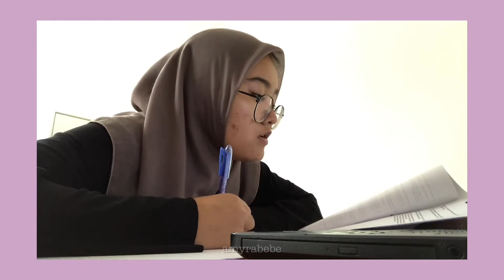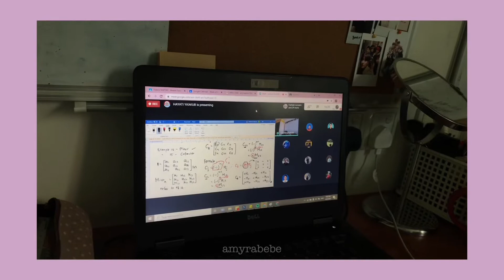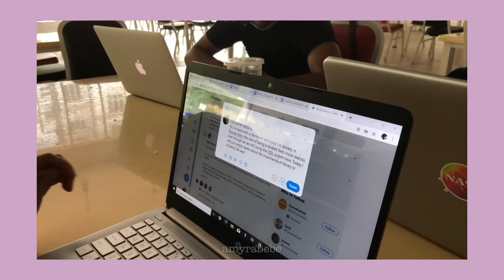a day at uitm puncak alam (not so) pt.2 👀 | amyrabebe univlog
here is the part 2!! happy watching

thank you to all 282 of you ❤️ i love you

edit on:

— vllo
— imovie

thumbnail:

— picsart
— phonto

— shape of things by. michael lockwood